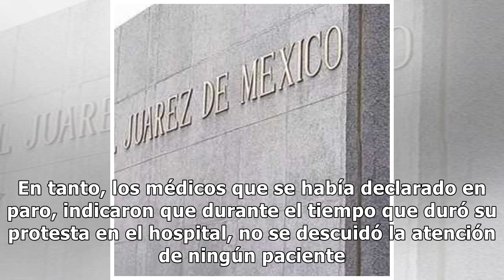Médicos residentes levantan paro en Hospital Juárez